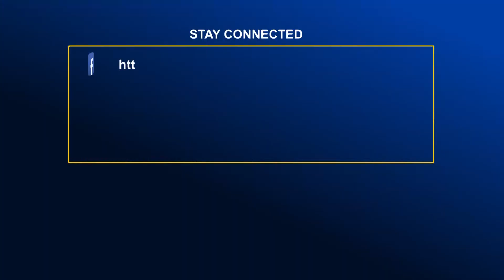ঝিনাইদহে ইটভাটায় এস্কেভেটর দুর্ঘটনায় চালক নি.হ.ত | Global Television